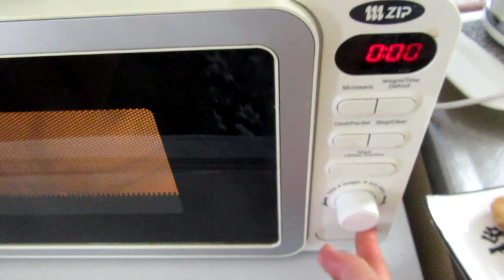WEEKLY VLOG 2K19.. SNEAKY SNACKY BURGERS & THE BEACH WAS A FAIL!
Welcome back homies :D Hope your all good & well and the new year has been treating you well :D We had an adventure this week haha Thank you so much for watching untill then peace out x

Channel Deetz: Weekly Vlogs On Mondays @ 3PM & A Extra Video On Fridays @ 3PM

The End x